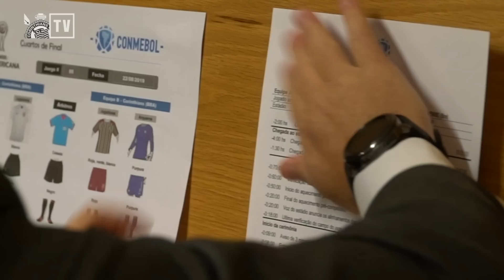PRÉ-JOGO: O CORINTHIANS JÁ ESTÁ NO RIO PARA ENFRENTAR O FLUMINENSE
O Timão está pronto para enfrentar o Fluminense pela Copa Sul-Americana. Vale uma vaga na semifinal! Vai, Corinthians!!!